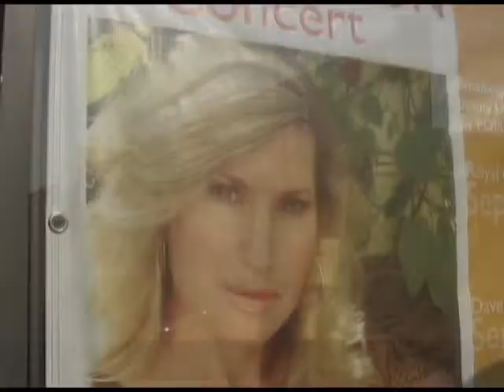LUBA MASON TV JOJ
Luba MASON a reportaz odvysielana v TV JOJ 7 Oktobra 2008 (10 minuta) Slovenska Muzikalova hviezda z Broadway.Predmaster pre original navstivte Peter Minarik, Kamera : Miki LUKAC